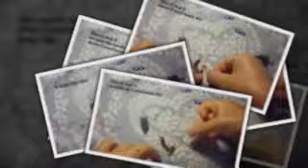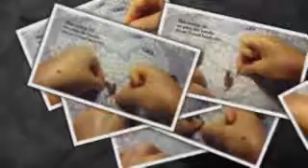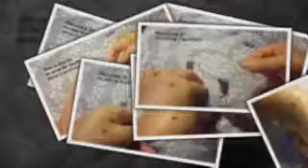How to make a beaded earrings images with the seed beads 8/0#24